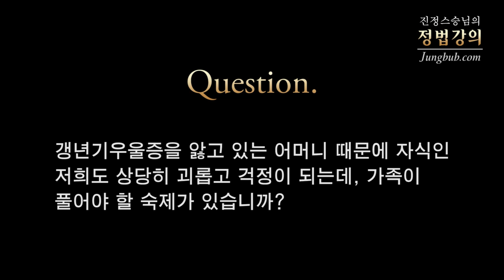[정법강의] 1696강 산후우울증, 우울증 (3/4)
질문1: 갱년기가 어른으로 변하는 시기라고 하셨는데, 요즘은 젊은 나이에도 조기 폐경이 많이 와서 갱년기를 겪는 사람들이 있습니다. 그런 사람들도 어른으로 대접해야 합니까?

질문2: 갱년기우울증을 앓고 있는 어머니 때문에 자식인 저희도 상당히 괴롭고 걱정이 되는데, 가족이 풀어야 할 숙제가 있습니까?

2012년 7월